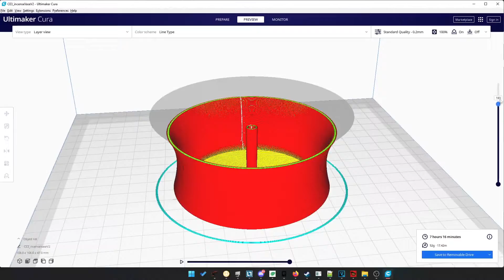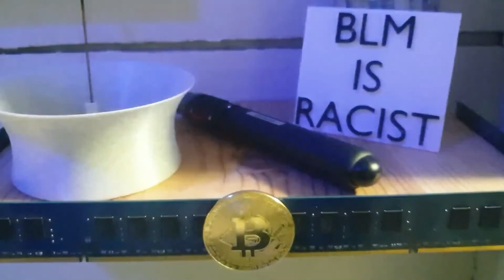I made a 3D Printed Crypto Shelf